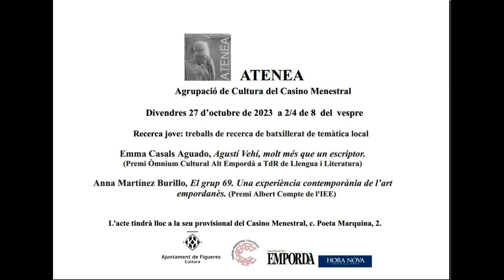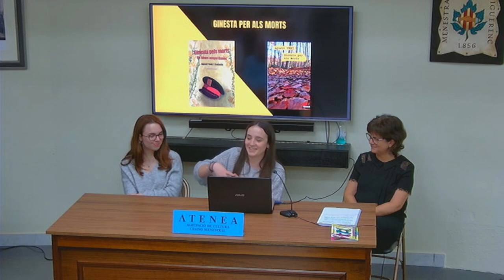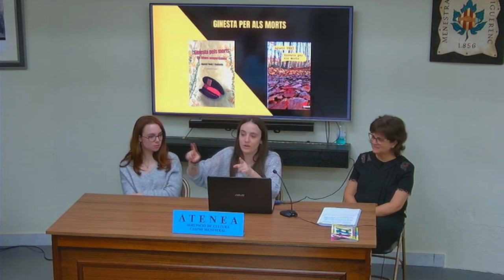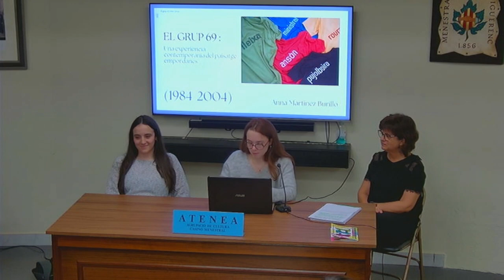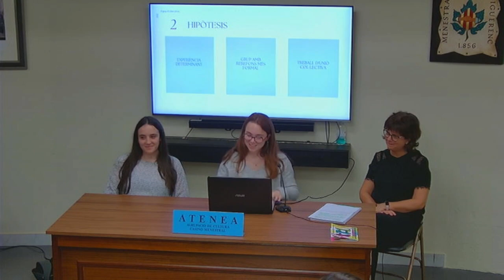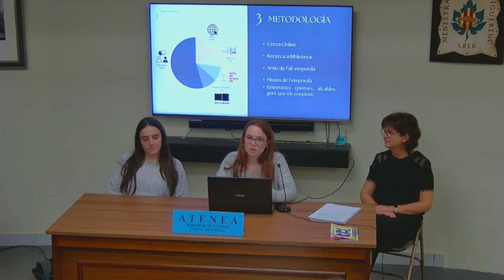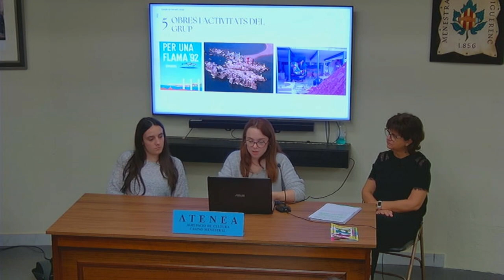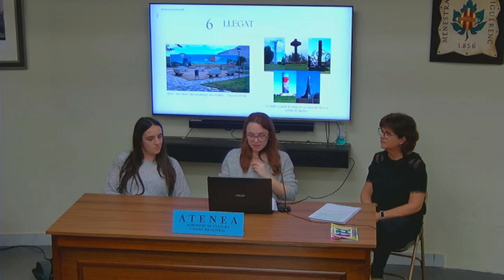ATENEA 27 10 23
Recerca jove: treballs de recerca de batxillerat de temàtica local.